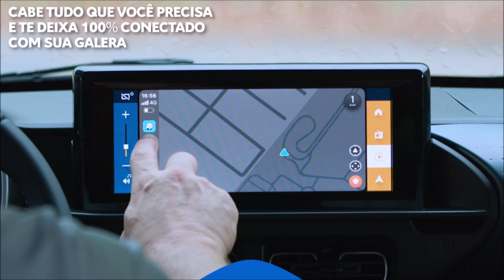Novo Citroën C3 2023: preços (estimados), detalhes internos e externos; lançamento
A Citroën do Brasil prepara o lançamento em 2022 do Novo C3. O modelo chega para disputar o segmento de entrada e especula-se que as versões de acesso poderão ter preços abaixo de R$ 70 mil.
O Citroën C3 2023 tem 3,98 m de comprimento, 2,54 m de entre-eixos, cerca de 1,73 m de largura, e 315 litros de capacidade no porta-malas.
Os modelos iniciais terão o motor 1.0 Firefly de 75 cv, sendo que a configurações de mais alta gama trarão o motor 1.6 EC5 de 120 cv e câmbio automático de seis marchas. Especula-se preços da versão de acesso do C3 automático na faixa de R$ 82 mil, segundo a revista Quatro Rodas.
O novo Citroën C3 é baseado em uma versão simplificada da plataforma do Peugeot 208.
Todas as versões terão quadro de instrumentos digital com informações do computador de bordo serem exibidas apenas na central multimídia.
Todas as versões do Citroën C3 terão bancos de tecido. O que vai mudar de acordo com as versões é a padronagem dos tecidos.
A nova geração do Citroën C3 será lançada em sete versões, sendo que as duas First Edition terão produção limitada e marcam a estreia do novo compacto.
O modelo já está sendo produzido em série na unidade de Porto Real da Citroen no Rio de Janeiro.